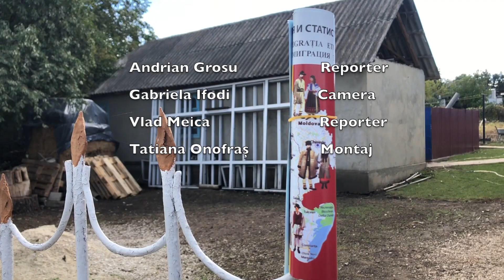Unirea Acasă în s.Mihăileni, r Rîșcani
Mihăileni este un sat şi comună din raionul Rîşcani. Satul Mihăileni a fost menționat documentar în anul 1431. Conform recensământului din 2014 în sat locuiesc aproximativ 4000 de oameni.
Biserica “Acoperămîntul Maicii Domnului” din satul Mihăileni a fost proiectată în anul 1876.

Acum aveți posibilitatea de a ne susține și puteți dona pentru campania noastră de informare prin intermediul